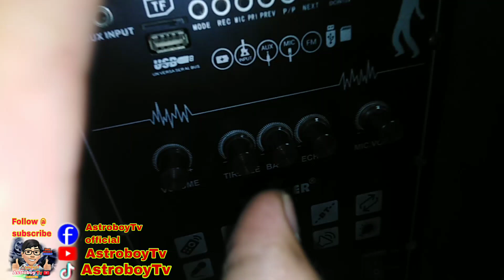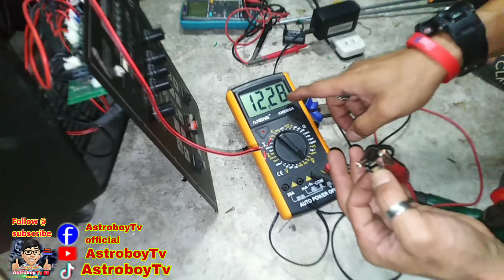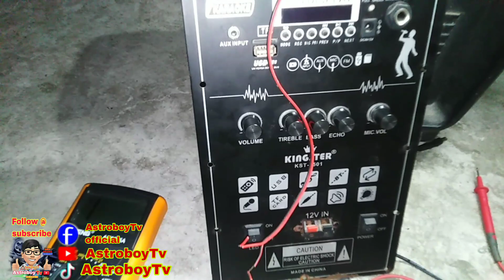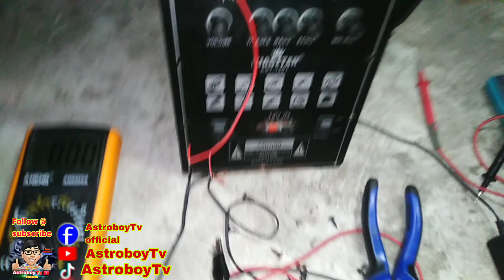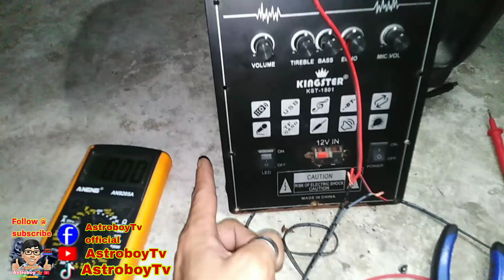BLUETOOTH SPEAKER REPAIR / WIRING LANG PALA SIRA.. / ALAMIN PAANO AYUSIN?